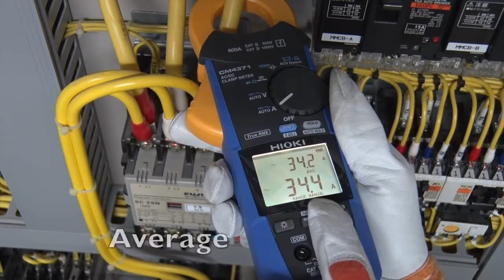How to Use the Hioki CM4370 Series Clamp Meters - Max/Min/AVG/Peak Function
Hioki clamp on meters are best-in-class measuring devices incorporating Hioki’s expertise in current sensing technology. The CM4370 Series Clamp Meters are 600A to 2000A True RMS clamp meter that features stronger jaws, broader -25℃ to 65℃ operating temperature range and IP54 dustproof and waterproof enclosure to enable professionals to work quickly in tough situations including the development, repair, and maintenance of equipment and devices such as electric vehicles. Additionally, the high-voltage DC measurement capability of up to 1700 V is ideal for the clamp maintenance inspections of electrical and solar power equipment. This video shows how to use the MAX/MIN/AVG/Peak function.